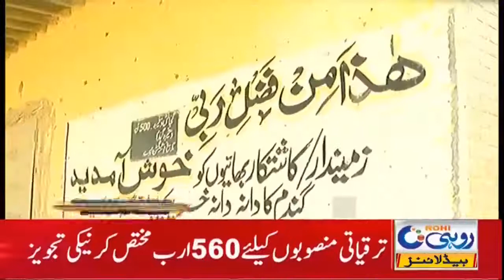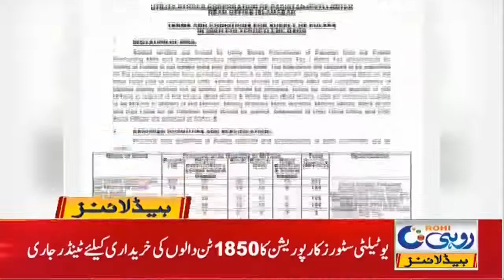Federal Govt presented Anti People budget ?| 4am News Headlines | 14 June 2021 | Rohi